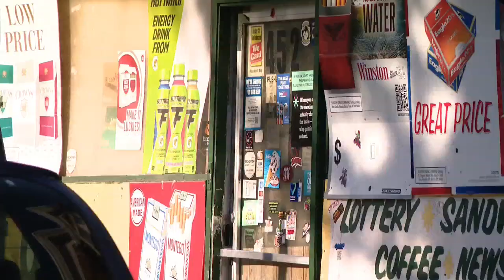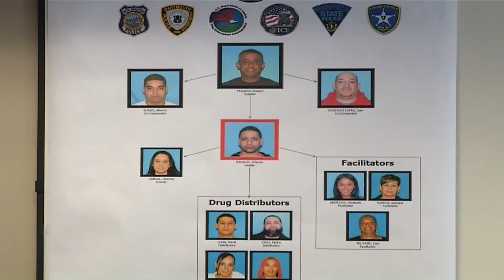Authorities convict all involved in 'Operation Ghost' fentanyl ring investigation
Bristol County District Attorney Thomas Quinn announced that nine involved in the “Operation Ghost” fentanyl trafficking ring has been convicted.

These convictions come after a year-long investigation into a greater New Bedford drug ring investigation that began in 2018, according to the district attorney’s office.